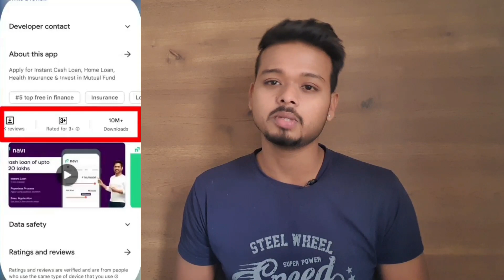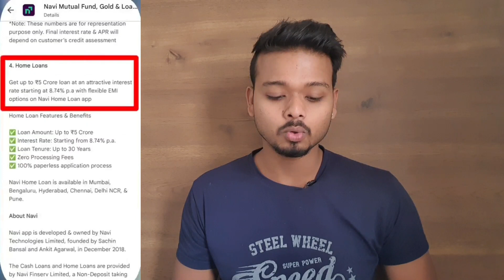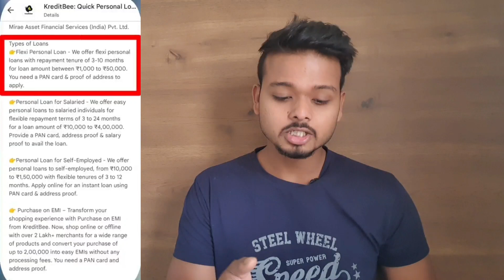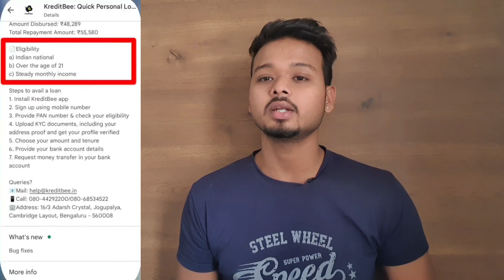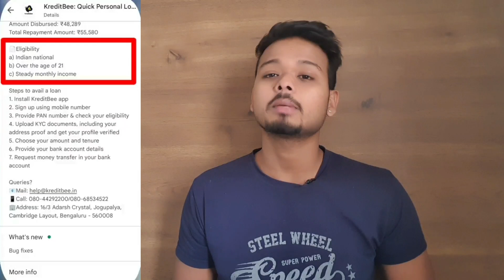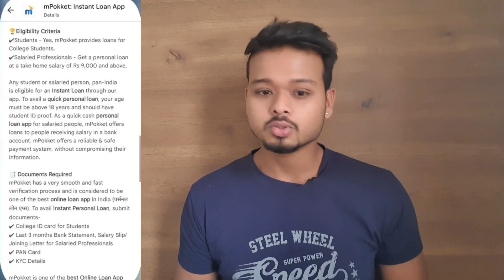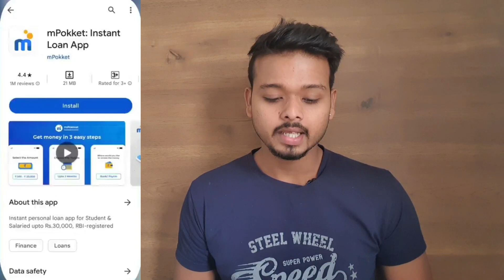Best 4 Loan App | Loan App Fast Approval | Instant Loan App | Personal Loan App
Topics covered this video :
Top 4 Loan Apps from which you can easily apply loan from your phone by just few clicks and 100% online process , no need to visit any bank or office and you can easily transfer the amount to your bank account.

Thanks & Regards
Sagar Kumar